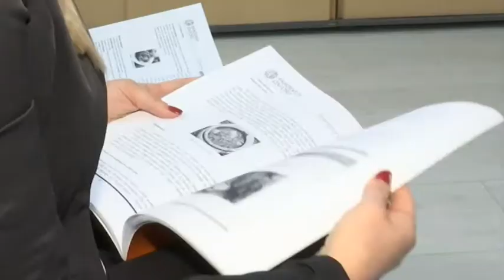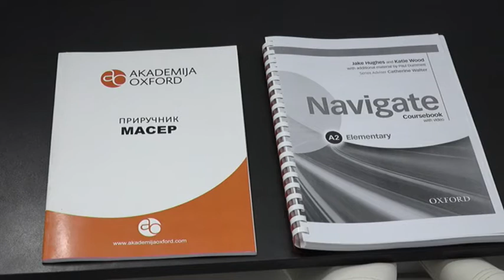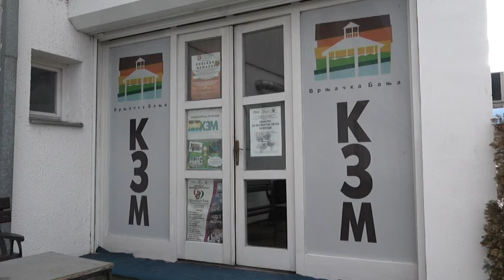PRILOG VRT - KZM POZIVA MLADE NA BESPLATNU OBUKU ILI PREKVALIFIKACIJU